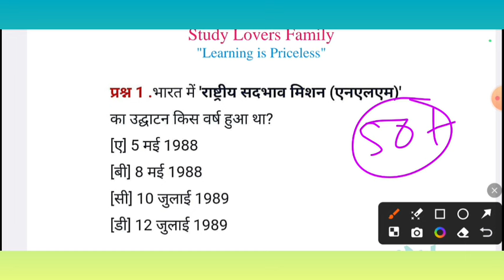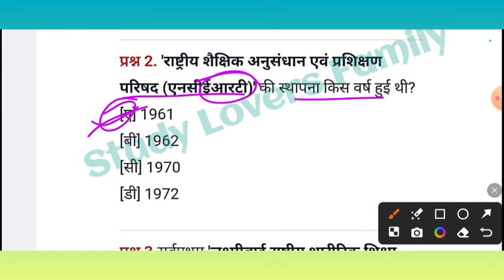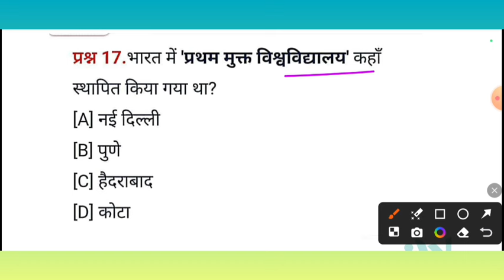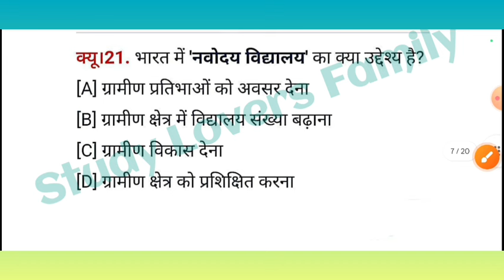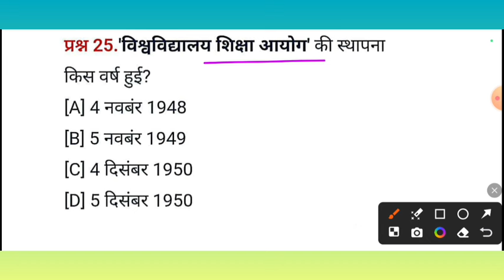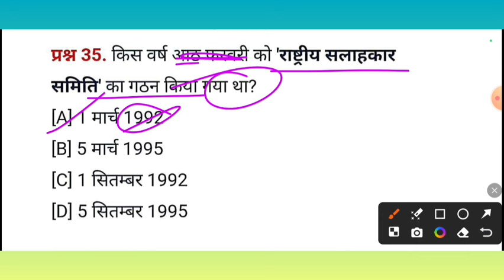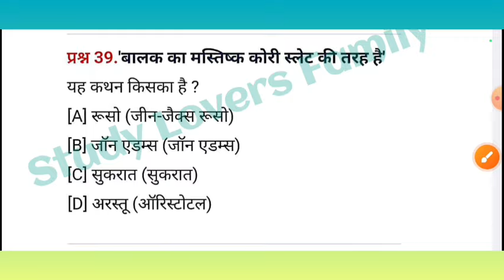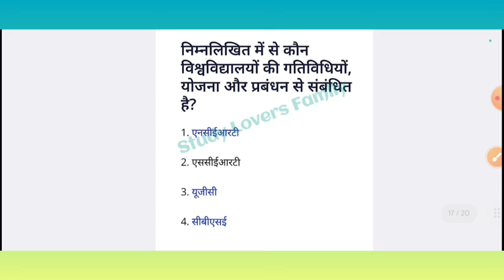Uttarakhand LT/Lecturer Teaching Aptitude Unit 5 practice Set 3||Top 50+ mcq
Uttarakhand LT Exam Update

दोस्तों यह सीरीज उत्तराखंड एलटी 2024 परीक्षा के लिए रामबाण होगी, शिक्षण अभिक्षमता का संपूर्ण विश्लेषण आपको आने वाली परीक्षा के लिए बेहतर तैयार करेगा, वीडियो को अपने दोस्तों तक जरूर पहुंचाएं।

UKPSC, UKSSSC परीक्षाओं की तैयारी के लिए नीचे दिए गए लिंक्स पर क्लिक करें 👇👇👇

ukpsc Pre Exams
ukpsc executive Officer exam 2023